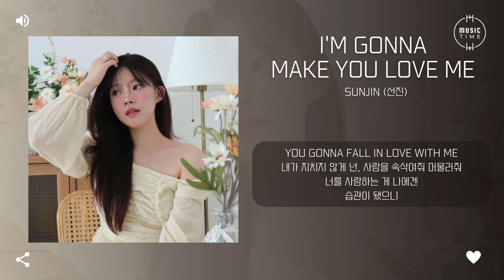SUNJIN (선진) - I'm Gonna Make You Love Me [가사]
아티스트:선진
유형:싱글
장르:알앤비/소울
스타일:알앤비
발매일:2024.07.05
유통사:워너뮤직코리아
기획사:엑스케이프